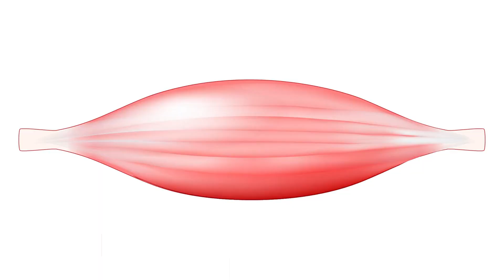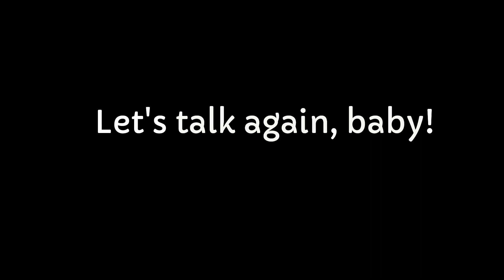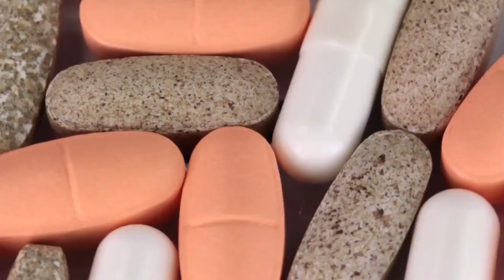5 Ways Calcium Supports Muscle Function and Strength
Learn how calcium plays a crucial role in supporting muscle function and strength in this informative video. Discover five key ways calcium contributes to muscle health, from initiating muscle contractions to promoting growth, endurance, and recovery. Find out how adequate calcium intake can help prevent muscle cramps and optimize your fitness performance. Watch now to unlock the muscle-boosting power of calcium and take your workouts to the next level!